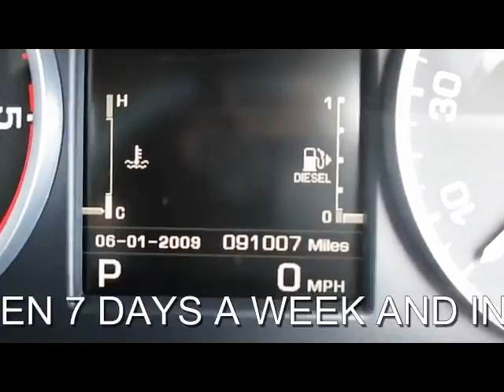LAND ROVER DISCOVERY 4 TDV6 XS 3.0 DIESEL AUTO 7 SEATER 5 DOOR 4X4